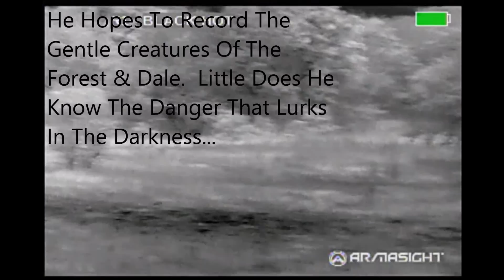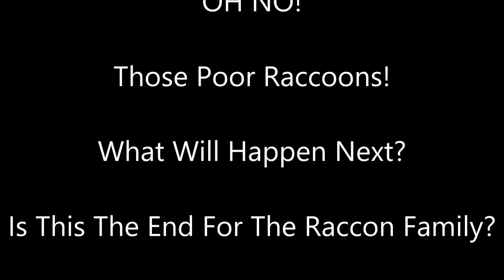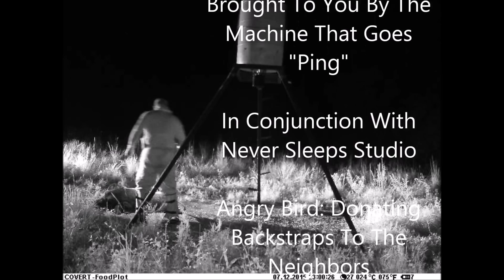Headshot On Sneaking Boar Thermal Hog Hunt - Carpe Sus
180 lb boar taken in Forestburg, Texas with 6.5 Grendel and Armasight Zeus Thermal Scopes